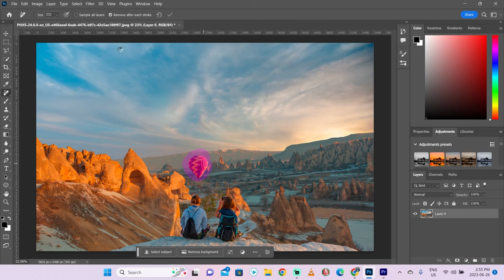Photoshop 2023 (AI) - Ultimate Eraser: Delete Anything In Under 45 Seconds With New Remove Tool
In this quick video I show you how to remove anything from an image or photo using the new AI "Remove tool" in Photoshop 2023.  Delete objects, subjects, people, from a photo with one click.